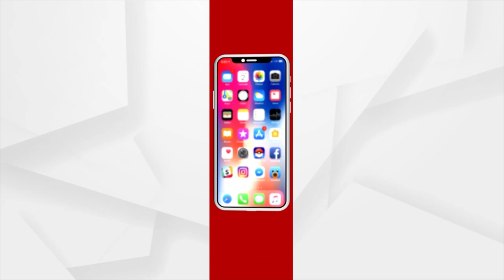ନିଜ ଉଦ୍ୟମରେ ରୋଜଗାରକ୍ଷମ ୪ ଭଉଣୀ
ଚାକିରି ପଛରେ ନ ଗୋଡ଼ାଇ ନିଜ ଉଦ୍ୟମରେ ରୋଜଗାରକ୍ଷମ ହୋଇପାରିଛନ୍ତି ୪ ଭଉଣୀ । ଉଚ୍ଚ ଶିକ୍ଷିତ ହୋଇଥିଲେ ବି ନିଜେ ଖୋଲିଛନ୍ତି ଦୋକାନ । ଲୋକଙ୍କୁ ଦେଶୀ ଖାଇବା ଯୋଗାଇ ସାଉଁଟୁଛନ୍ତି ପ୍ରଶଂସା ।